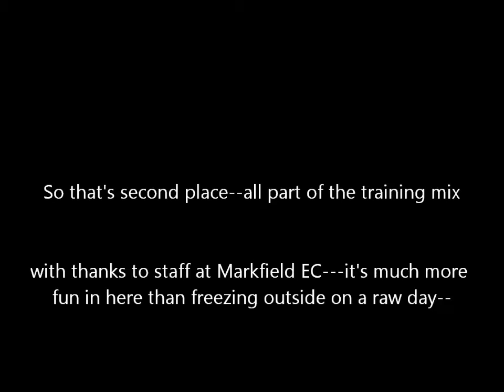Dark Shadow @ Markfield EC 15-12-11.wmv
Week two @ Markfield with Shadow 2nd in the jump-off to Flurry---AND I had to do an adlib interview too!